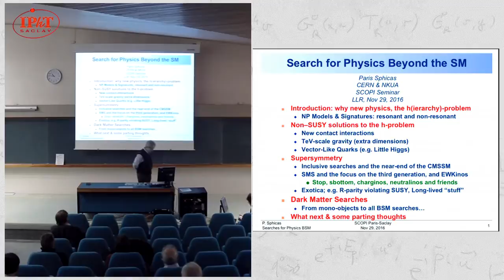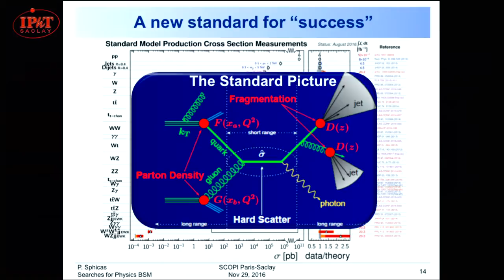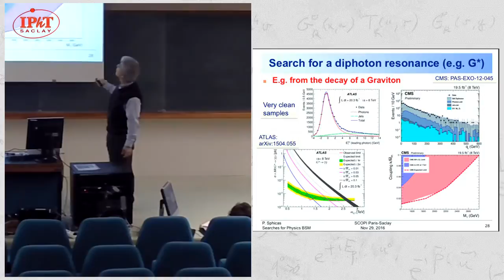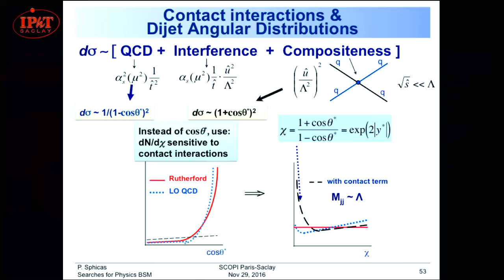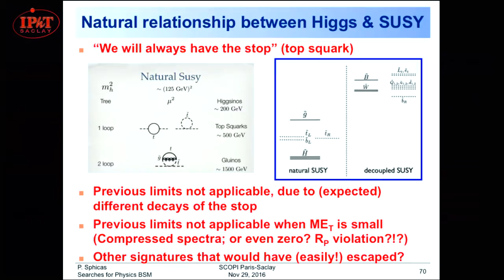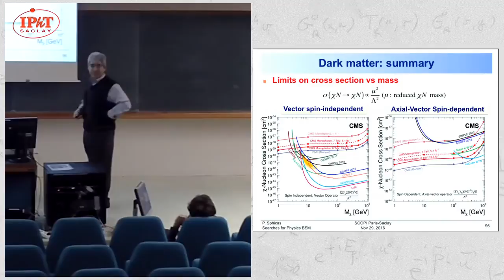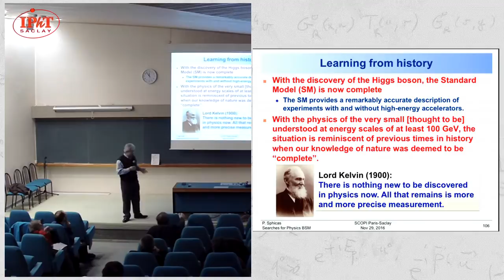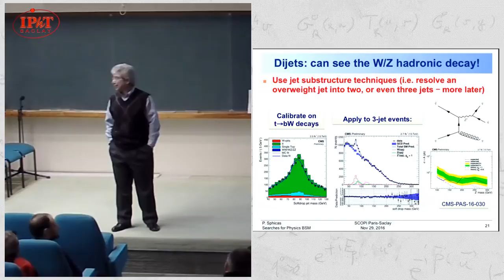Paris Sphicas The ongoing hunt for new Physic at the LHC